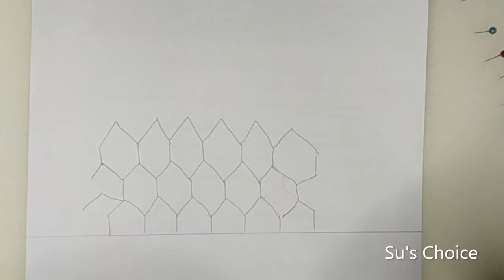Honey Comb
How to crochet honey comb in Irish crocheting?